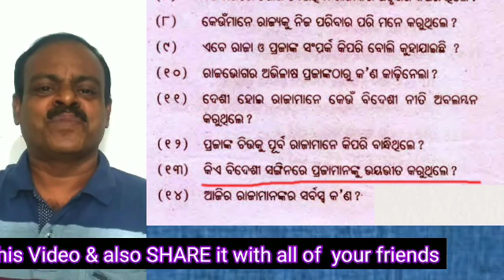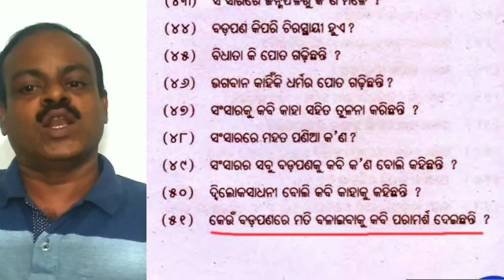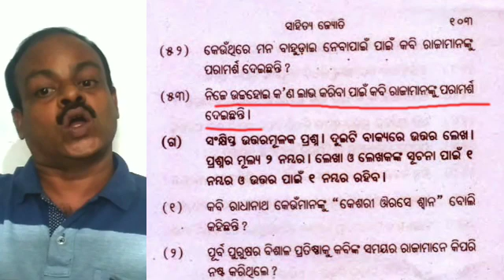Badapana Poem's 1 mark Questions answer 'ବଡ଼ପଣ' ପଦ୍ୟର ଏକମାର୍କିଆ ପ୍ରଶ୍ନୋତ୍ତର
ଯୁକ୍ତଦୁଇ ଦ୍ଵିତୀୟ ବର୍ଷ ଏମ୍. ଆଇ. ଏଲ୍ ଓଡ଼ିଆ ବଡ଼ପଣ" ପଦ୍ୟର ସମସ୍ତ ଏକ ମାର୍କିଆ ପ୍ରଶ୍ନର ଉତ୍ତର (ଅଧ୍ୟାପନା: ଅଧ୍ୟାପକ ଟି. ହୃଷୀକେଶ)